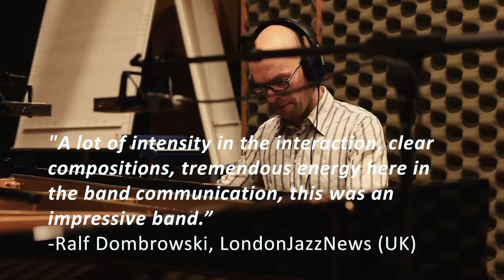Kari Ikonen Trio EPK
Kari Ikonen Trio (FIN/ARM)

Recording session of "Beauteous Tales and Offbeat Stories"
Released in April 2015 by Ozella Music.

Kari Ikonen - piano
Ara Yaralyan - double bass
Markku Ounaskari - drums

Booking:
k3 agency, Christa Kamper

Record label:
Ozella Music
Dagobert Böhm
Schloss Hamborn 20D-33178 Borchen